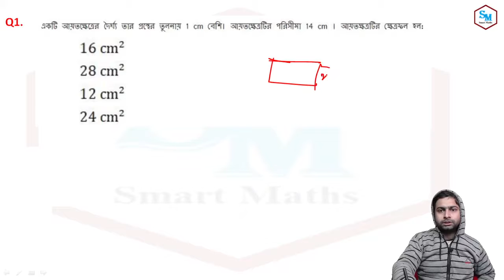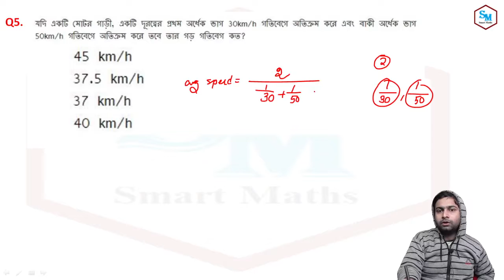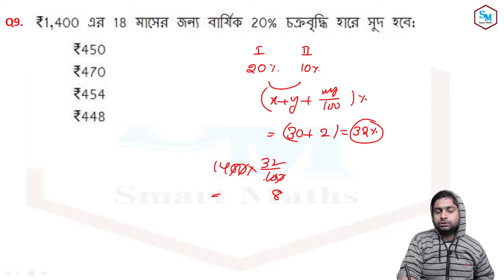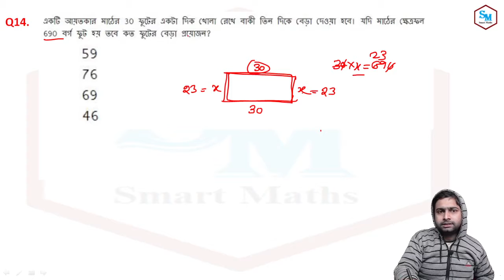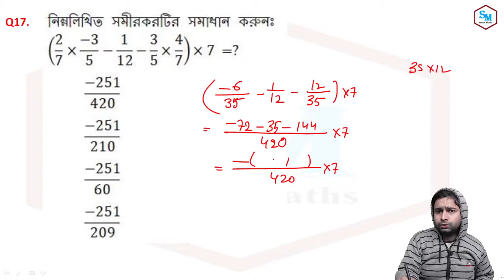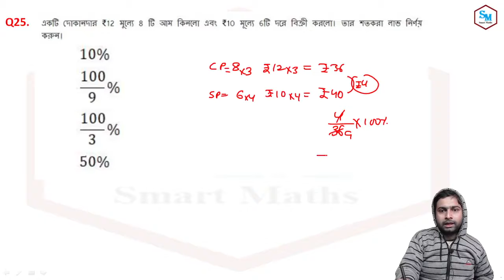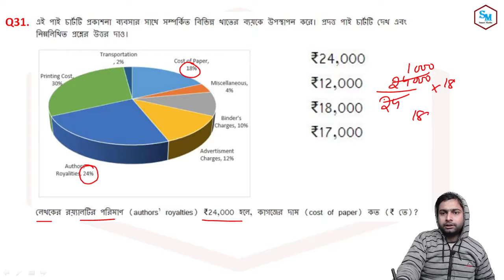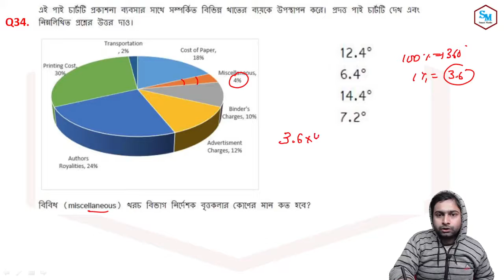(SET- 3) RRB NTPC বিগত বছরের প্রশ্নপত্র সমাধান | MATHEMATICS | By- ALOKE KUMAR DAS